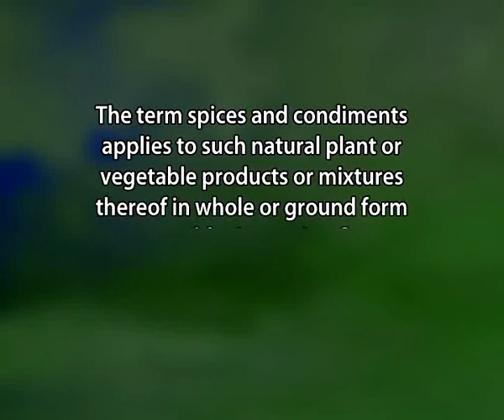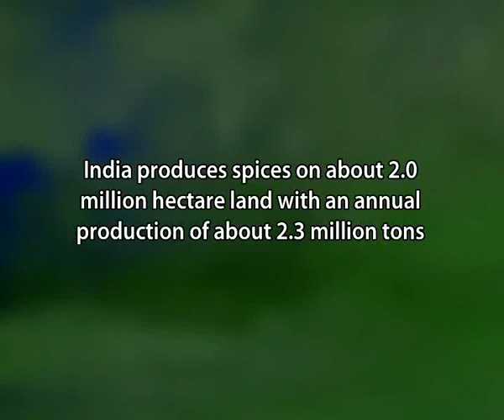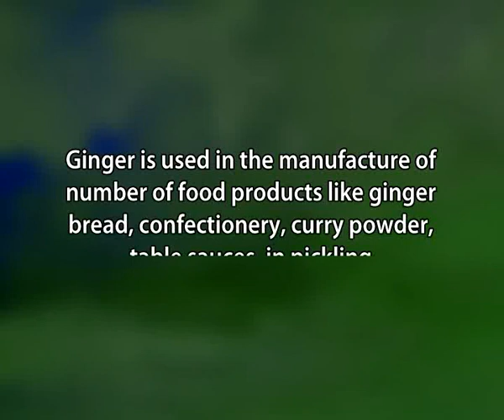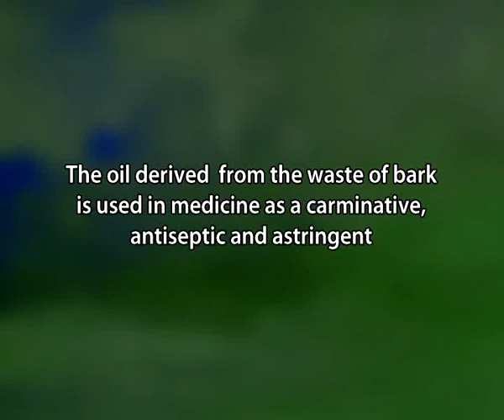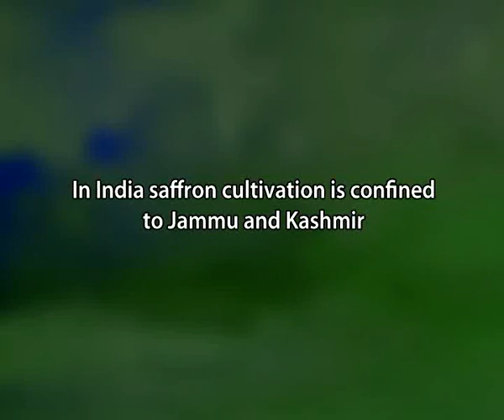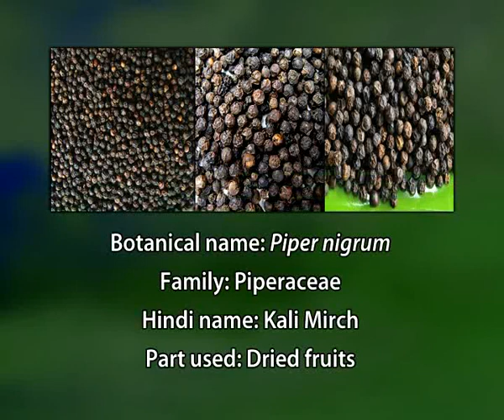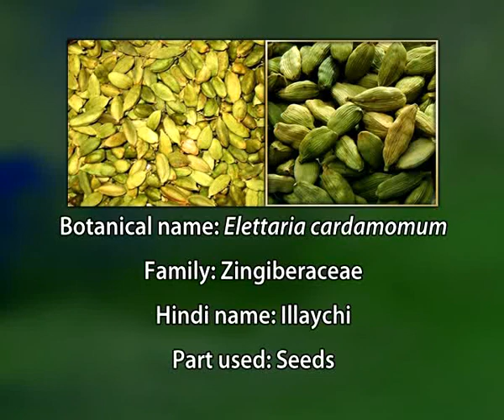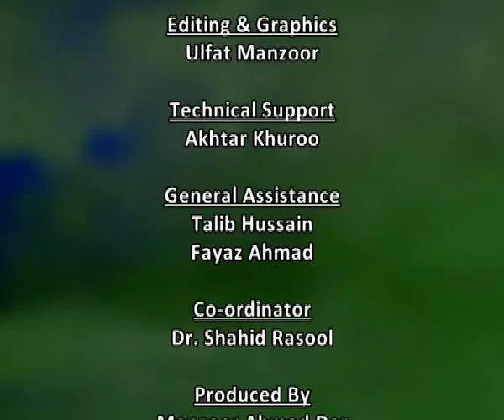Spices and Condiments Corrected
Botany Paper-V  Plant Physiology, Biochemistry and Biotechnology